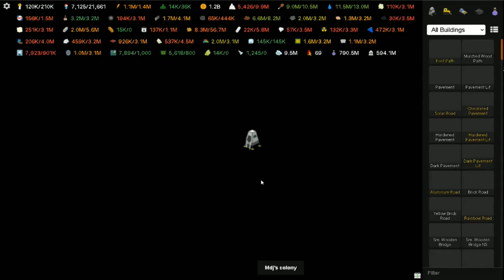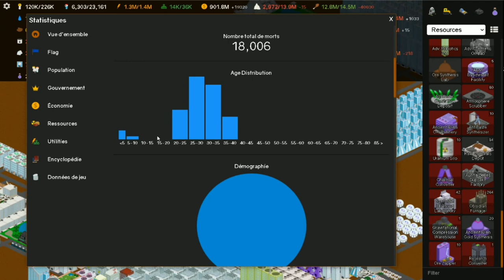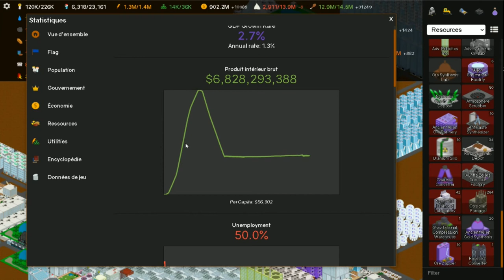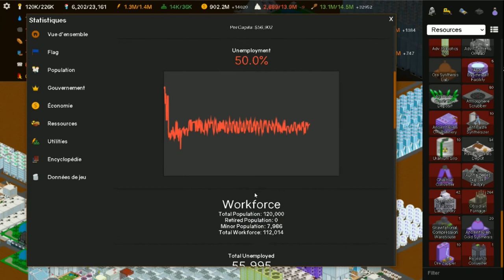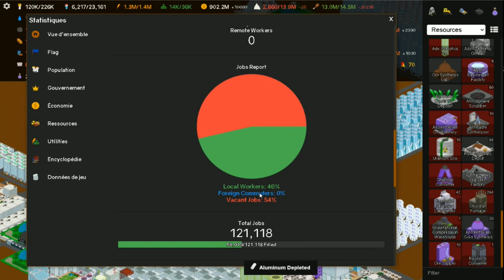My Colony - ep19